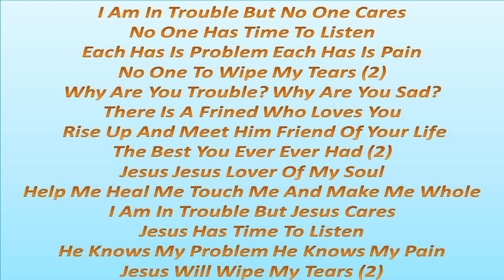I Am In Trouble But No One Cares ||TEJU SONG||YOUTH MEETING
I Am In Trouble But No One Cares
No One Has Time To Listen
Each Has Is Problem Each Has Is Pain
No One To Wipe My Tears (2)
Why Are You Trouble? Why Are You Sad?
There Is A Frined Who Loves You
 Rise Up And Meet Him Friend Of Your Life
The Best You Ever Ever Had (2)
Jesus Jesus Lover Of My Soul
Help Me Heal Me Touch Me And Make Me Whole
I Am In Trouble But Jesus Cares
Jesus Has Time To Listen
He Knows My Problem He Knows My Pain
Jesus Will Wipe My Tears (2)